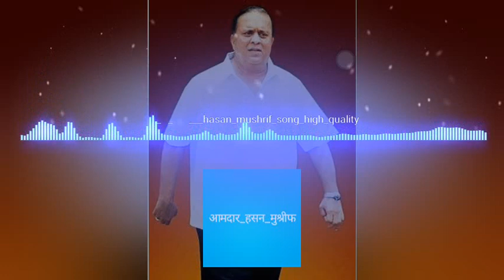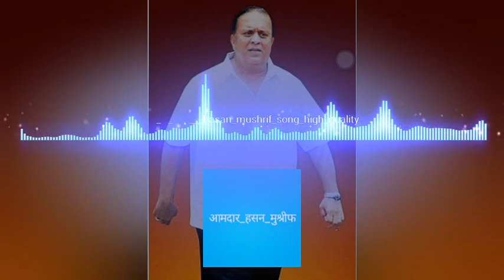Hasan musrif song dj mahesh